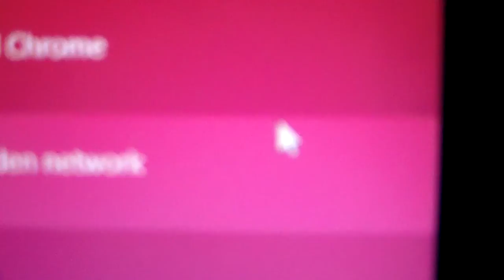PRISONER OF DUE PROCESS IN AMERICA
HIDDEN NETWORK HACKER